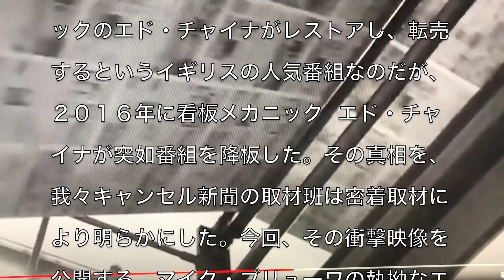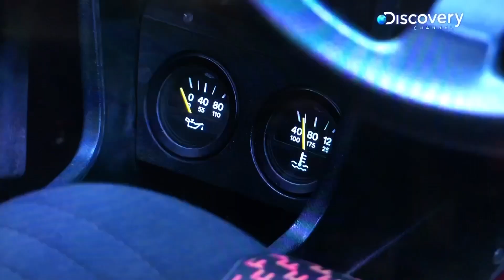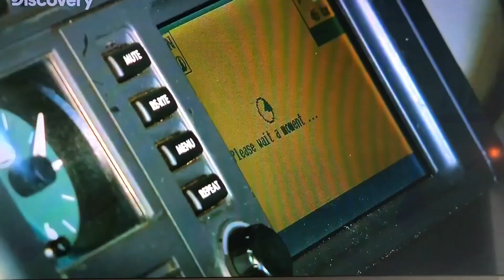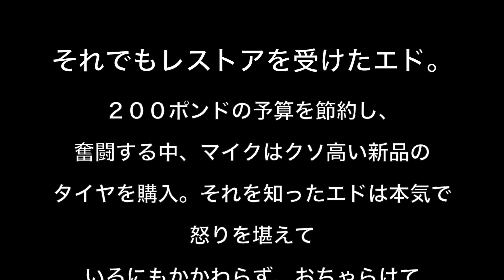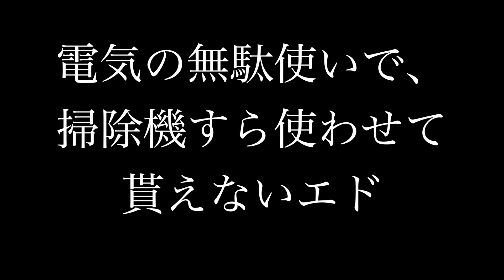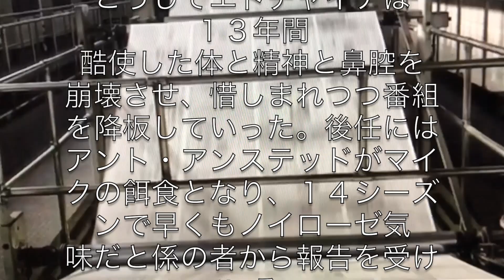クラシックカーディーラーズ エド降板の真相！ 【ガチ勢視聴厳禁】 キャンセル新聞1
キャンセル新聞　創刊号は、ナショジオやディスカバリーチャンネルでお馴染みの看板番組『クラシックカーディーラーズ』ネタでお送りします。
１３シーズンに突如降板したエド・チャイナ。その理由は枚挙に遑がありませんが、我々キャンセル新聞取材班はその真相を如実に浮き彫りにする映像を、密です取材により大量にストックしておりました。今こそそれを解き放つ時期だと考え、ここに投稿した次第です。

リアルな話をしますと、一説によるとエドは
整備シーンが少なくなるから降板したと噂されてますが、皮肉にもアントに代わってから更に整備シーンが増えてマニアックになっている気がするのは私だけでしょうか？